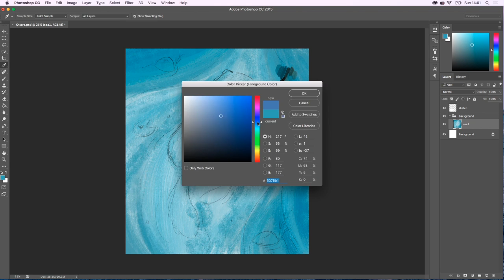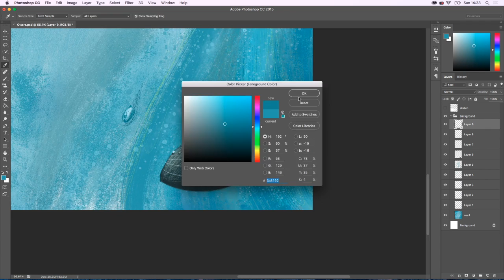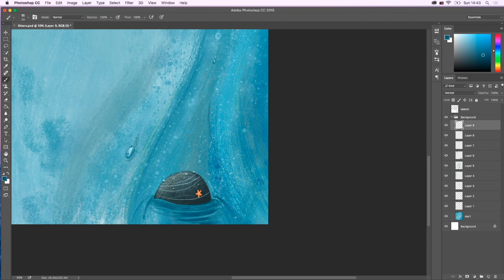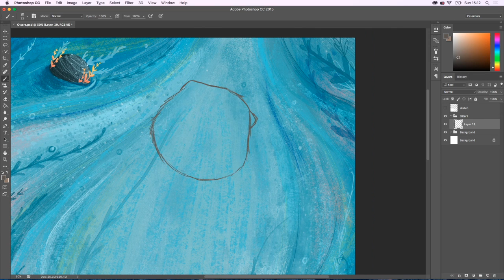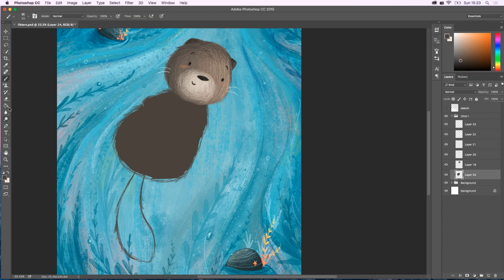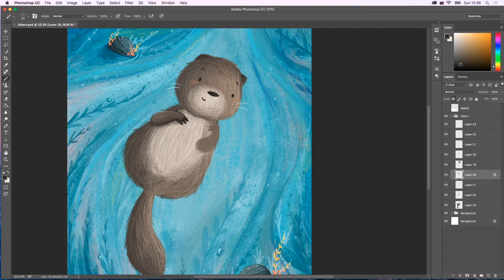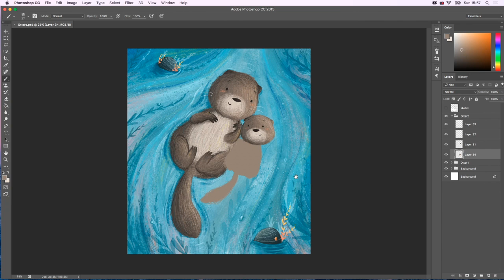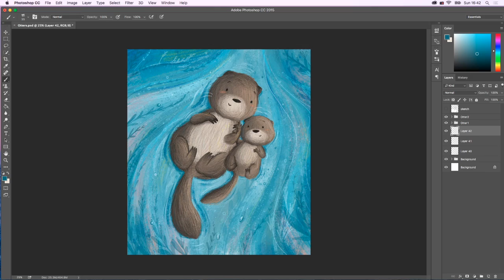Otter Speed Painting - Children's book Illustration style